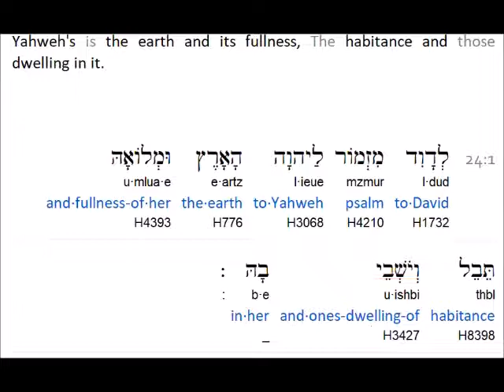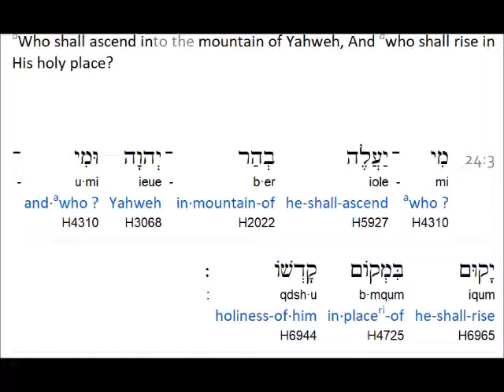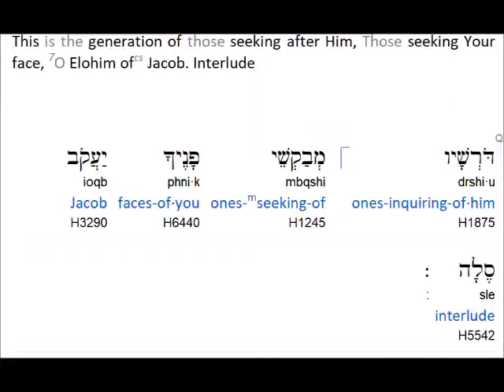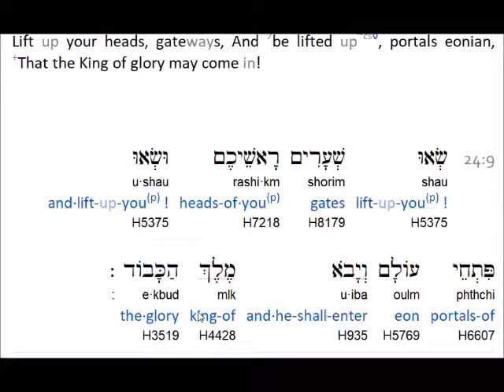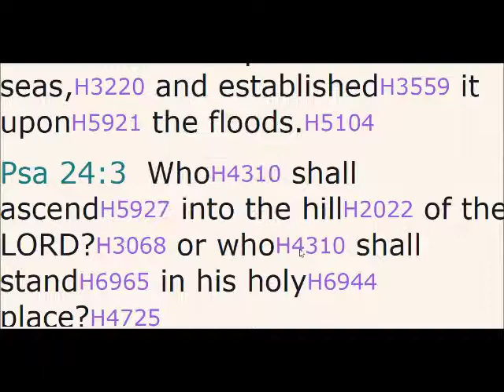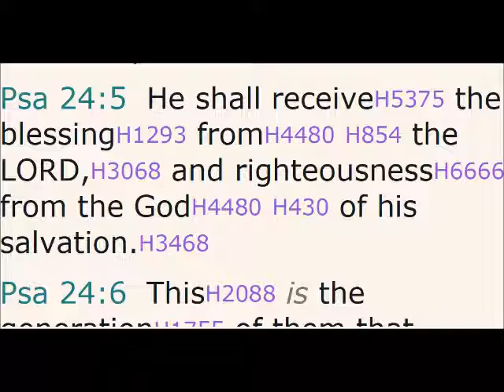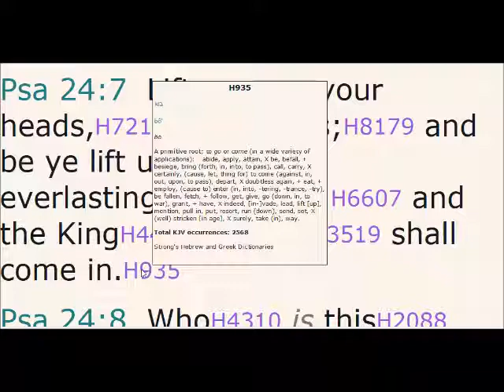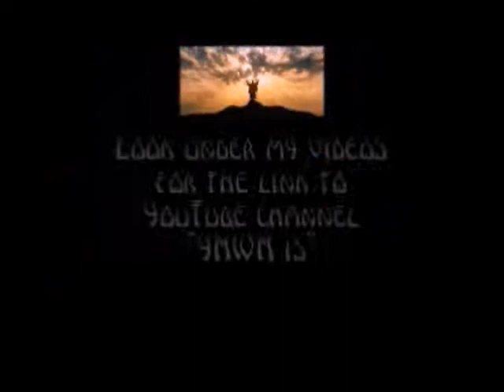Psalm 24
("like" and leave a comment )

Hidden Mountain